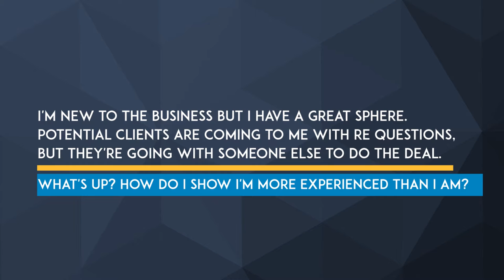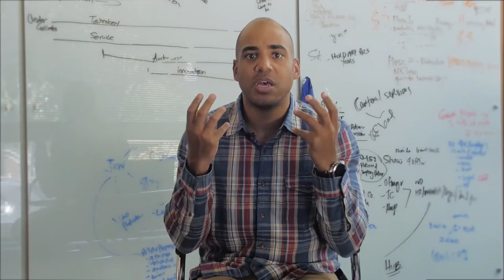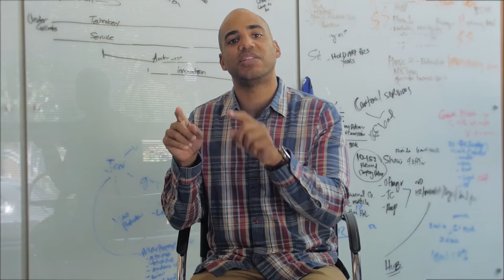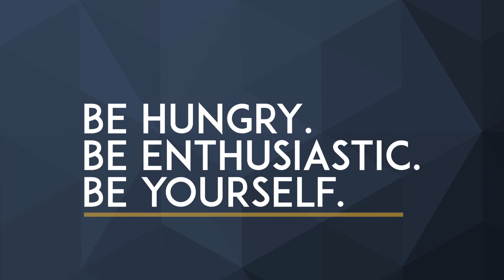How to Show Experience When You're A New Agent